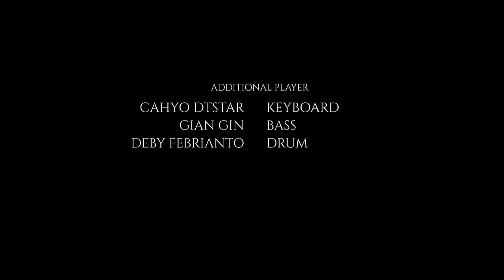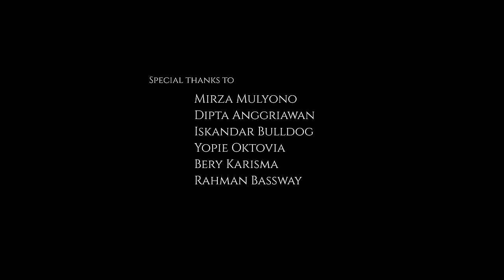Abim Finger - Flow (Official Music Video)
Electric Guitar : Abim Finger
Drums : Deby Febrianto
Bass Guitar : Gian Gin
Keyboards : Cahyo DTstar

Song Written and Composed by Cahyo DTstar & Abim Finger
Producer : Abim Finger
Music Director : Andy & Cahyo DTstar
Mixing & Mastering Engineer : Dipta Anggriawan
Recorded at Rajawali Studio by Mirza Rahmulyono
Video Director : Dhimas Sandhy P & Dimas Eko P
Video Editor : Dhimas Sandhy P & Dimas Eko P

Special Thanks to :
 - Rahman Bassway
 - Yopie Oktovia
 - Bery Karisma
 - Iskandar Bulldogs

Thanks
 - Bacchus Guitar ( Indonesia )
 - Nux Indonesia
 - Laney Indonesia